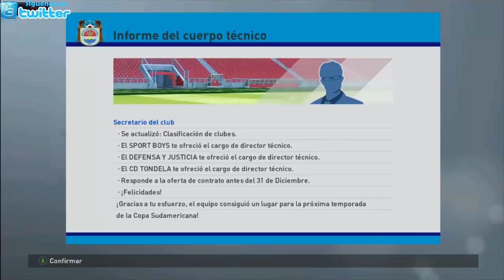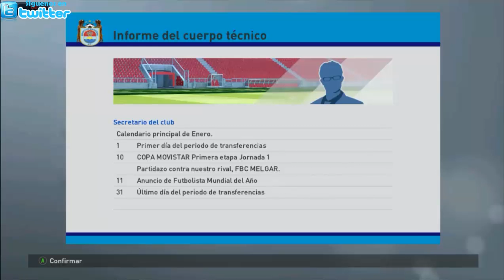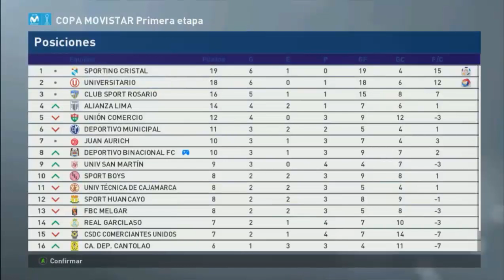Cualquier parecido con la realidad es.../ Liga Master cap 17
Clasificados y Fixture

Si quieren el balón de la liga argentina actual busquen en mi cuenta de facebook o en el grupo de Ericktuts y Rengo patch y/o Pes 2019 PARCHES-PC lo publicare junto con mi vídeo.

Mi primer Gameplay (Universitario vs Sporting Cristal) Pes 2016

Cristal se cobro la revancha / Scoreboard Copa Movistar V2 Pes 2016

Por fin me decidí / New Scoreboard Pes 2019 for Pes 2016

Gol de Germán Denis (Reacción Por audio) Universitario 2 - Unión Comercio 1

Preguntar por los kits de los Referís a mis cuentas de aquí arriba ..
Serán subidas a mi cuenta de 4Shared cuando estén perfeccionadas ..
Bendiciones .